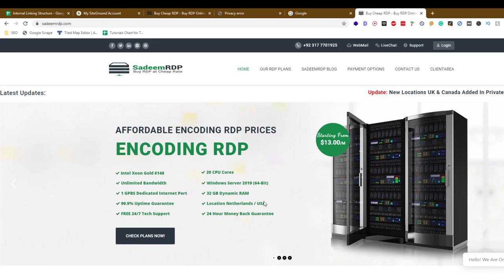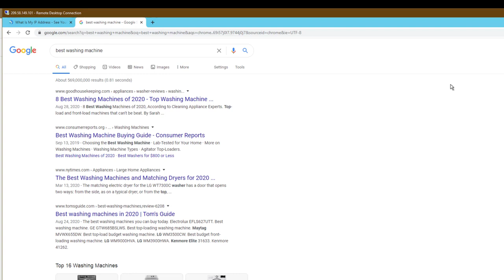How to Check Completely Accurate Rankings of US Keywords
To check completely accurate rankings of US keywords, you can use a keyword rank tracking tool. These tools allow you to track the ranking of specific keywords for your website or a competitor's website in search engine results.

Some popular keyword rank tracking tools include:

Ahrefs: Ahrefs is a comprehensive SEO tool that offers keyword rank tracking as well as a range of other features for keyword research, website analysis, and backlink analysis.

SEMrush: SEMrush is another popular SEO tool that offers keyword rank tracking, as well as a range of other features for keyword research, website analysis, and competitor analysis.

Google Search Console: Google Search Console is a free tool provided by Google that allows you to track your website's performance in Google search results. While it does not provide detailed keyword rank tracking, it can give you an idea of how your website is performing for specific keywords.

To use these tools, you will need to enter the keywords you want to track and specify the location (such as the US) and device type (such as desktop or mobile). The tool will then provide you with data on the ranking of those keywords in search results.

It's worth noting that these tools are not always completely accurate, as search engine algorithms can change frequently and rankings can fluctuate. However, they can provide a good starting point for tracking the performance of your keywords and identifying areas for improvement.

💥💥Vieo Chapters💥💥
00:00 Universal SEO Tool
00:48 Building Dofollow Comment Backlink
03:50 Building Dofollow Forum Backlinks
14:32 Ending